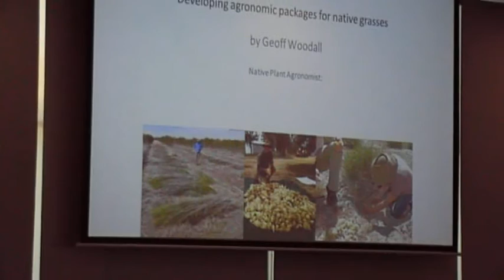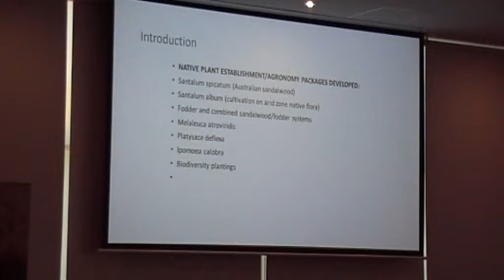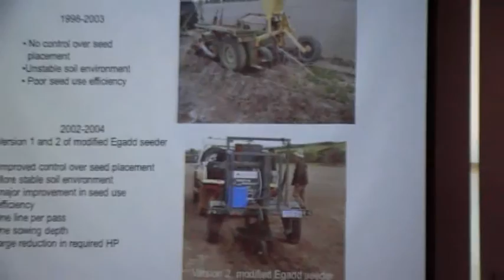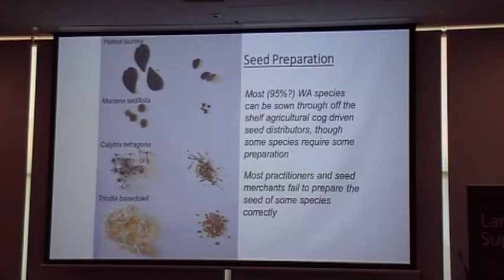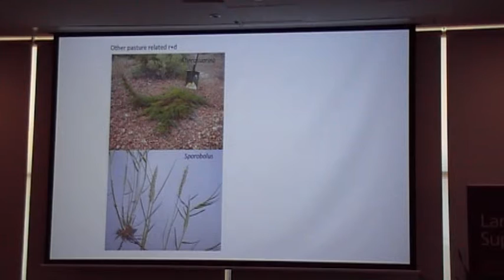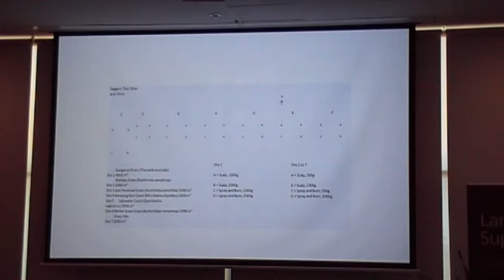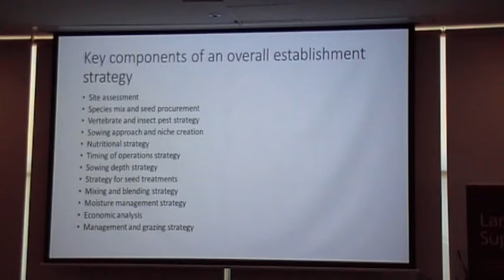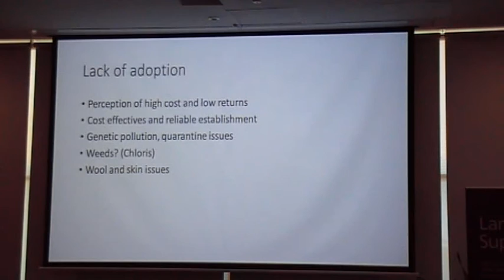2016 Forum Day 1 Session 11 STD Dr Geoffrey Woodall